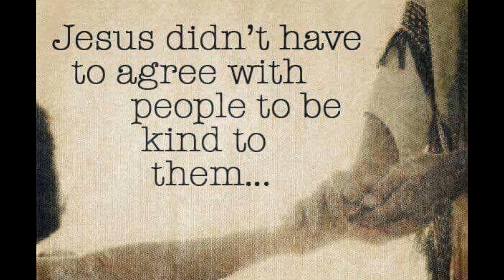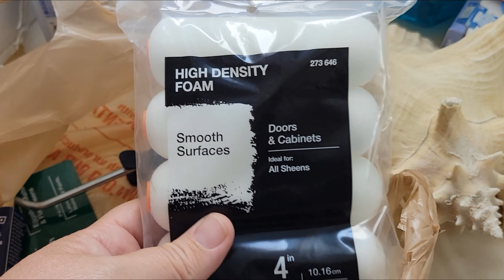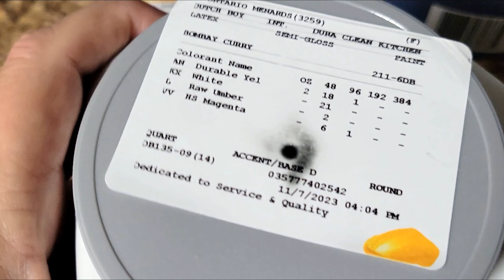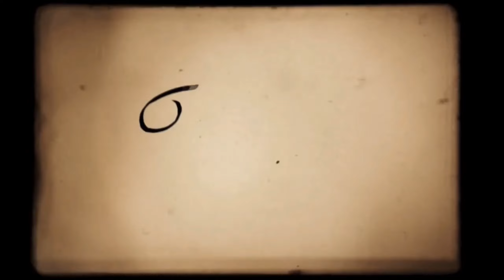smallhouse Update on bathroom remodel on a budget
Your generous donation is used wisely to improve our channel and our lives. We appreciate each $ no matter the amount